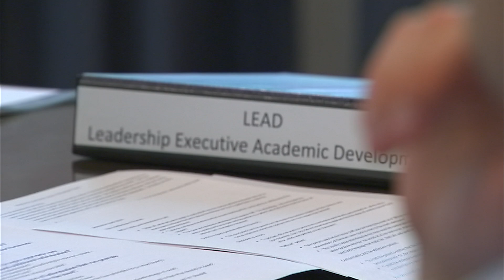Johns Hopkins All Children's Hospital Pediatric Residency Program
The pediatric residency program at Johns Hopkins All Children’s Hospital takes an innovative approach to graduate medical education, emphasizing leadership skills and training the next generation of pediatric specialists. The program combines the resources of Johns Hopkins Medicine with the focus of a freestanding children’s hospital that treats some of the most complex pediatric patients in Florida.